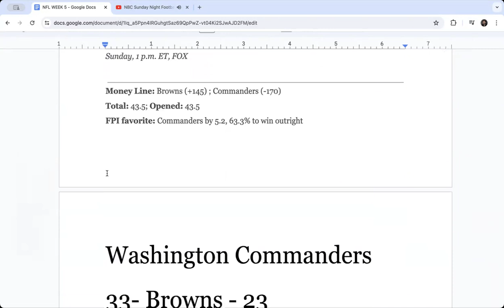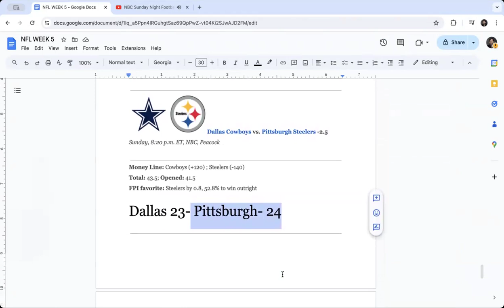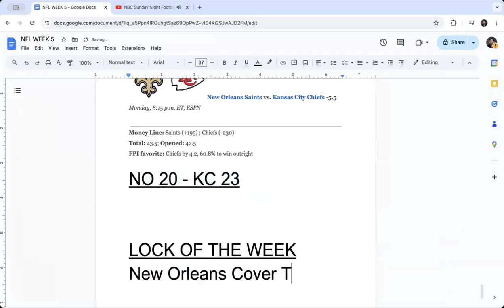NFL WEEK 5 PICKS